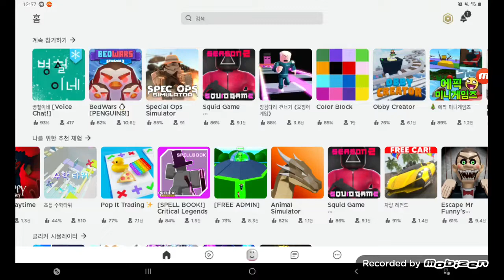[로블록스] 에니멀 시뮬레이터!!!! 재밌다~